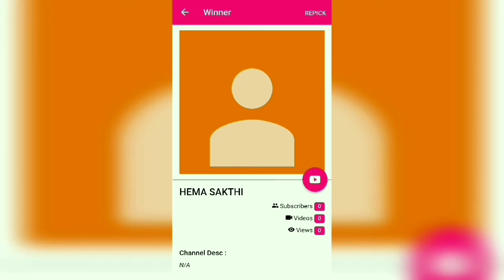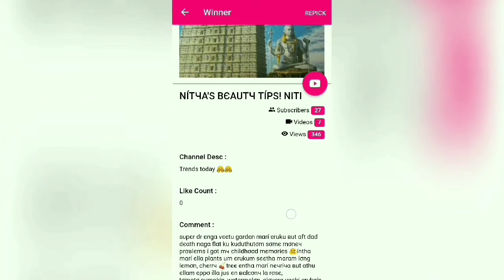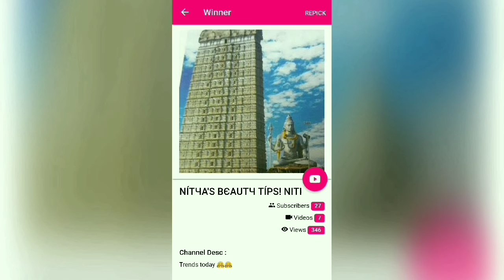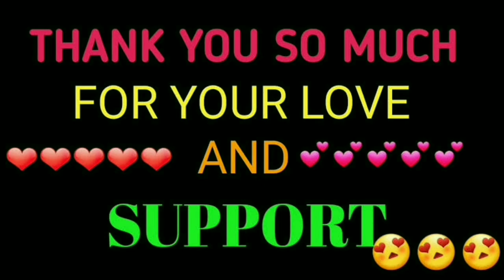Giveaway winners announcement // Penney unakkaga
penney unnakaga